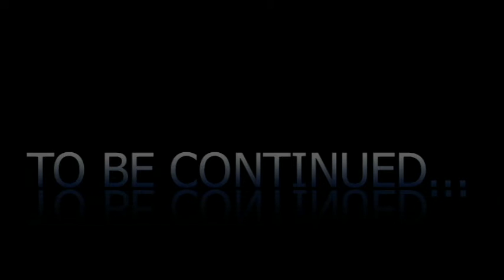FlowRider Edit/ Clips by Ian Schoonover Hurricane Harbor Curl Six Flags Waterpark Tricks